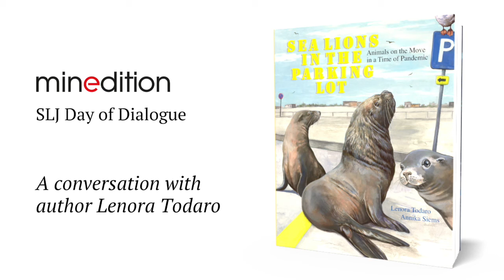A conversation with Lenora Todaro, author of Sea Lions in the Parking Lot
Sea Lions in the Parking Lot: Animals On The Move In A Time Of Pandemic by Lenora Todaro, illustrated by Annika Siems

ABOUT SEA LIONS IN THE PARKING LOT
What would happen if people all around the world stayed inside, away from animals’ habitats? Twelve fascinating real-life stories of creatures around the globe who reclaimed their habitat during the COVID-19 quarantine show animal lovers and aspiring citizen scientists how to help wildlife by fighting habitat loss.

With the skies, roads, and waterways clear and quiet during the COVID-19 pandemic, the natural world seemed to return to an earlier, wilder state. Animals crossed boundaries that people had set over centuries, reclaiming ancient habitats. From sea lions who clambered into a parking lot in Argentina to deer who wandered in a Japanese subway to lions lounging in the middle of South African roads to kangaroos who bounced through a shopping district in Australia, this thoroughly researched, stunningly illustrated book tells the stories of these newly footloose creatures — and describes what the COVID-19 “pause” taught scientists about how ecosystems and wildlife can rebound if the right environmental conditions are achieved.